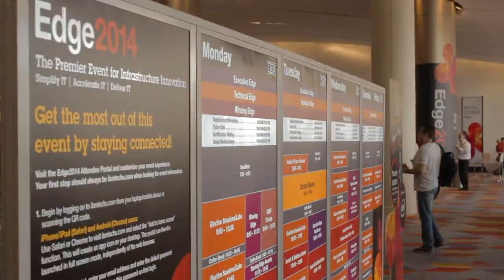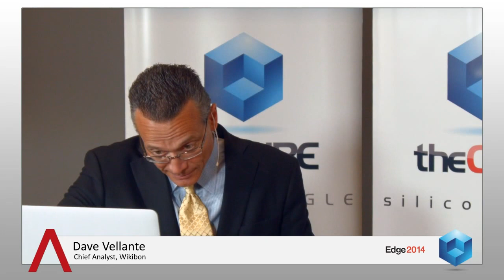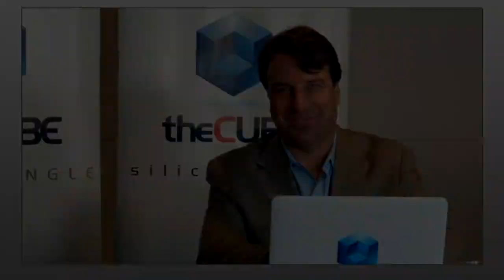Sebastian Krause - IBM Edge 2014 - theCUBE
Sebastian Krause, IBM, with John Furrier and Dave Vellante at IBM Edge 2014

With new performance enhancements and capabilities, like virtualization and flash, the modern era of infrastructure is upon us. Coders saw their glory, but systems guys are back and building large-scale infrastructures in a modern way. In his return to theCUBE at IBM Edge, Sebastian Krause, VP of Global Storage Sales for IBM, sat down with John Furrier and Dave Vellante and talked about this new age in the infrastructure realm.

Krause believes that infrastructure has never actually gone away, though it might have been hidden underneath the Cloud and other trends. Now, however, everyone in the market is realizing how important infrastructure is for Cloud, analytics, mobile and social workloads. He then went on to say that this was the reason why ‘Infrastructure Matters’ was the key theme at Edge 2014.

Combining Systems of Records + Systems of Engagements

According to Krause, there are also two trends in the marketplace at the moment. The traditional systems or records are still in use, but systems of engagements are arising due to the mobile and social technologies people are using. The big difference now is that, more than ever, clients are seeing that the use of these kinds of technologies provides a competitive advantage. Krause said the key to success on this is for clients to combine both the modern systems of engagements and traditional systems of records together. When doing this, he advised that clients must have a foundation that is scaling, because all the data coming in needs to be managed, stored and analyzed somehow.

Vellante then questioned Krause on how the infrastructure would change to support this hybrid approach. Krause said that the infrastructure needs to be much more flexible and open than it has been in the past, because of the different workloads coming in and the different applications being used. The infrastructure should be a reflection of what the workload is. He then went on to say that this is what IBM offers with Elastic Storage as it has the capabilities to have large-scale implementations, while also being tied to the application and what the workload needs in order to run at a high-speed as well as be reliable and secure.

Concluding the interview, Furrier asked Krause why this year is so important in the tech industry. Staying on song with IBM Edge’s key theme, he responded, “You are determining your competitive advantage by rejuvenating your infrastructure because infrastructure matters.”